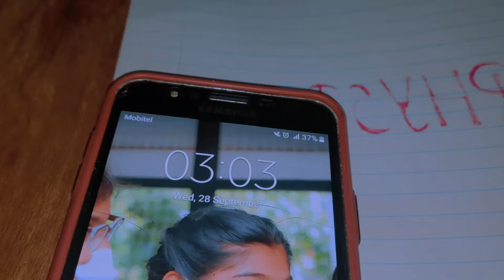Night Study Routine 🌙 | Study Vlog🥰🤗 |Study More.|Biology🥺❤ @keshi523